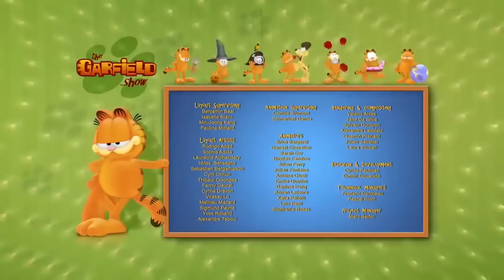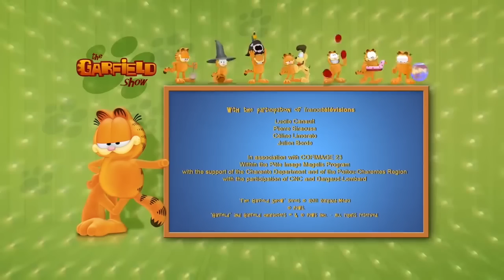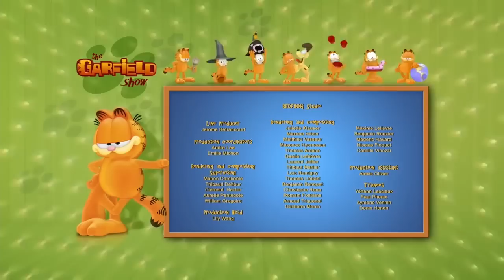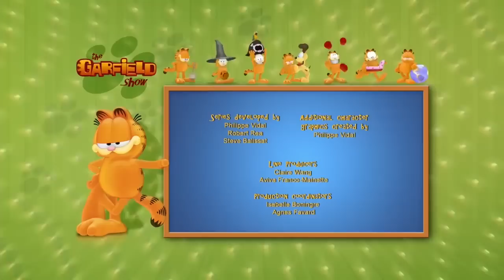🦴Garfield and the Prehistoric Pup!🦴- HD Compilation